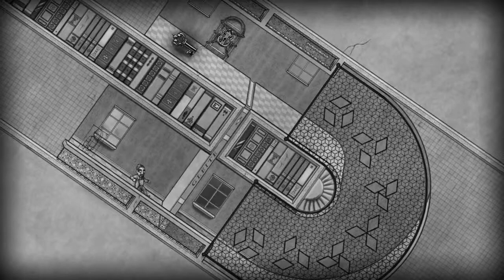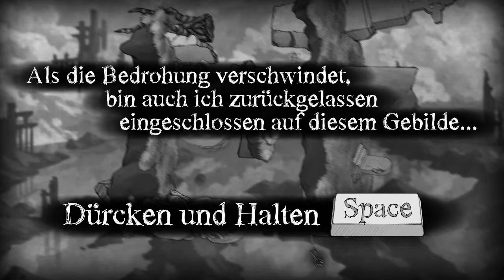The Bridge Lets Play - #01 - Nerdarea.de | ᴴᴰ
Hallo Leute. Wir sind ein Lets Play Kanal rund um Games und Filme! Schaut doch einfach mal rein und lasst uns einen Like oder ein Abo da!

Cheers